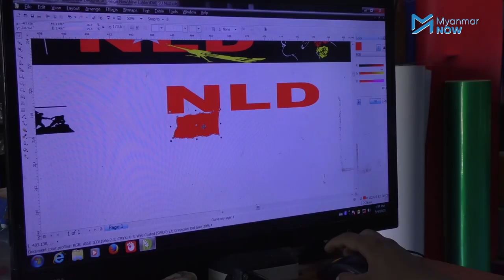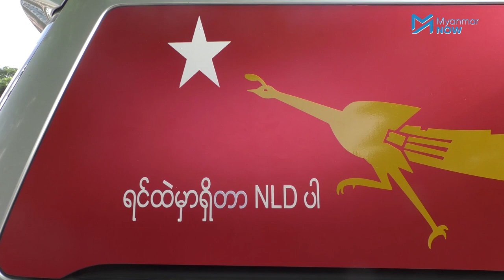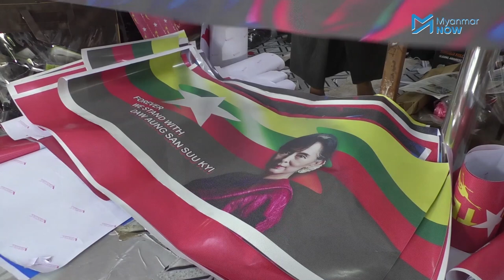ကားစတေကာကပ်ကြတာ ဘယ်ပါတီတံဆိပ် အများဆုံးလဲ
ရွှေးကောက်ပွဲနီးလာသဖြင့် ပြည်သူတချို့သည် ကိုယ်ကြိုက်နှစ်သက်ရာပါတီကို ထောက်ခံမှုပြသည့်အနေဖြင့် ပါတီ ခေါင်းဆောင်၊ အမှတ်တံဆိပ်၊ အလံ၊ သင်္ကေတ စသည့်စတေကာများ ကပ်လာကြသည်။

ကားစတေကာဆိုင်များတွင် လာရောက်ကပ်ကြသည့်ပုံများမှာ ဒေါ်အောင်ဆန်းစုကြည်ပုံနှင့် NLD ပါတီပုံအများဆုံးဖြစ်ပြီး တရက်ကို ကားအစီးရေ ၆၀ လောက်အထိ လာရောက်ကပ်ကြသည်ဟု ကားစတေကာဆိုင်ရှင်များက ဆိုကြသည်။

သတင်းနှင့်ရိုက်ကူး - အောင်ကိုကိုဦး/Myanmar Now